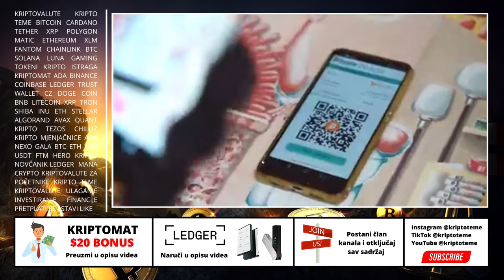VITALIK PRODAO ETHEREUM 😳😳 + 11 DRUGIH KRIPTO NOVOSTI 👀 Kriptovalute 2023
Tema: Ethereum + kriptovalute 11 novosti  😍

KRIPTO TEME

kripto teme
BalkanCrypto zajednica raste iz dana u dan
kriptovalute bitcoin
kako kupiti kriptovalute
kriptovalute cena
kriptovalute KRIPTOVALUTE
KRIPTOVALUTA BITCOIN
kriptovalute edukacija
kripto mjenjačnica
kriptovalute balkan
kriptovalute novosti
kriptovaluta bitcoin
KRIPTOVALUTE ethereum
ulaganje u kriptovalute
kripto teme ethereum
KRIPTO ZAJEDNICA JE SEBIČNA